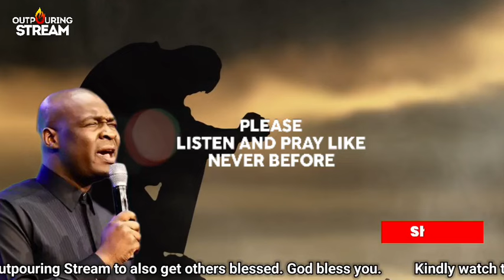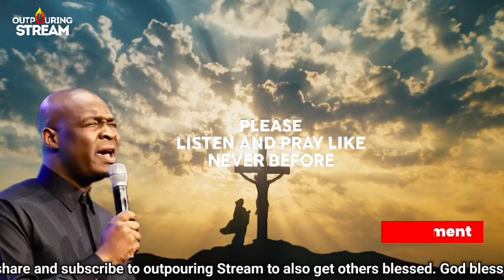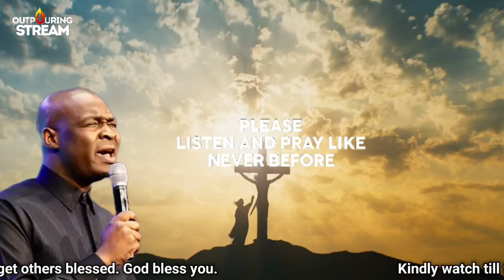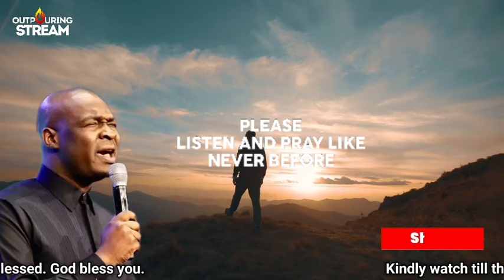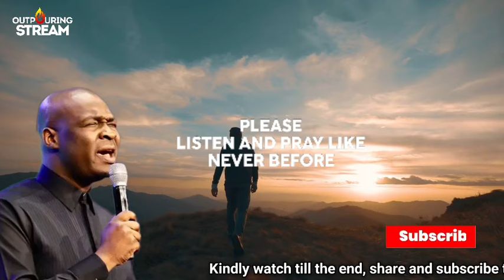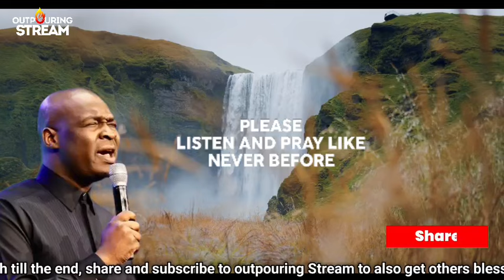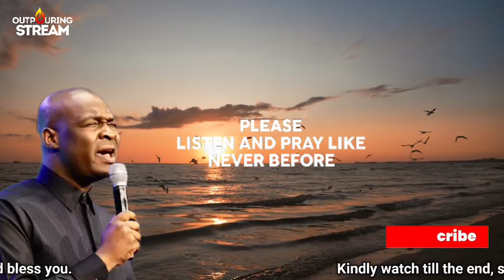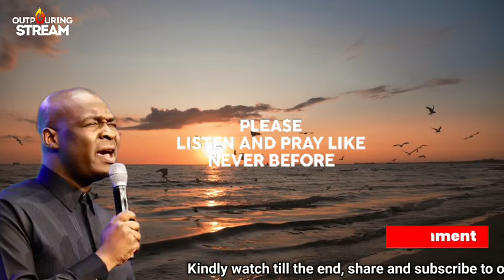4 TYPES OF DESTINY HELPERS YOU NEED IN 2024 - APOSTLE JOSHUA SELMAN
►Video original and produced exclusively by OUTPOURING STREAM

To easily get messages shared on this channel, search for these:
joshua selman
joshua selman message
koinonia global
koinonia abuja

► This video is original and produced exclusively by Outpouring Stream

Thus:
1) This video is transformative in nature.
2)This video is used for teaching purposes.
3)This video has no negative impact on the original works (It would actually be positive for them).
4) Only bits and pieces were used to adequately pass this teaching across.